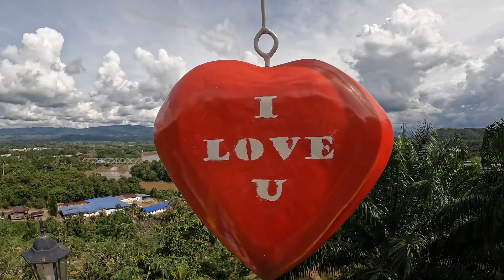Fatt Choi Coffee Cabin, Tenom Sabah [Gp10+DjiFpv+Insta360] 23.01.2023